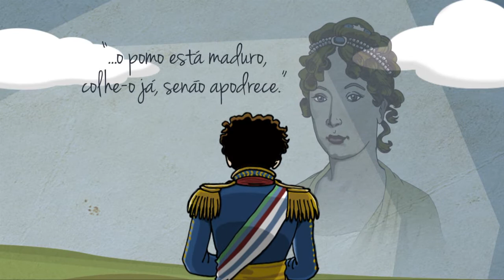Ideias libertárias já percorriam o Brasil quando D. Pedro I declarou independência do país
SEMANA DA PÁTRIA - 04.09.14: Em 1822, D. Pedro I recebeu ordens de voltar a Portugal e se submeter a corte. No dia 7 de setembro daquele ano, influenciado pelas ideias libertárias que percorriam o Brasil e por conselhos de seu ministro e esposa, D. Pedro I então gritou a famosa frase às margens do Rio Ipiranga: "Independência ou Morte!".